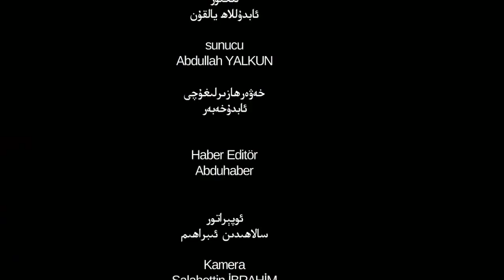ئىستىقلال كۈندىلىك خەۋەرلىرى 2018-10-04